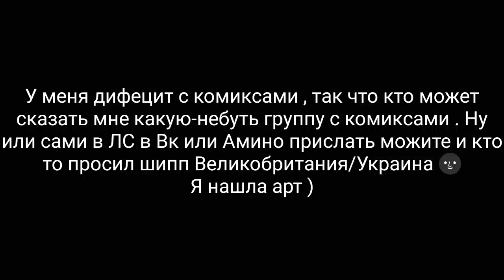Комиксы по countryhumans 8 часть